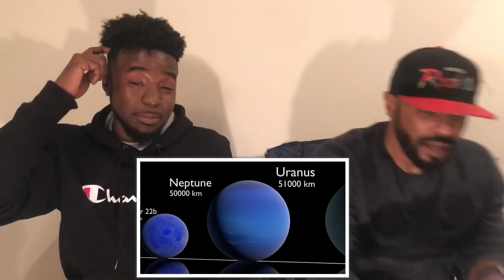The Universe Size Comparison Reaction